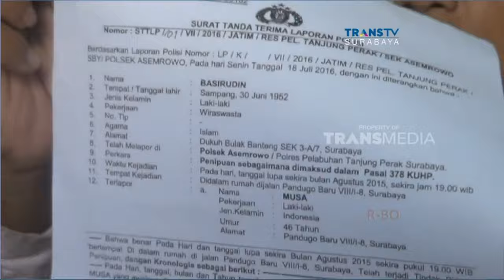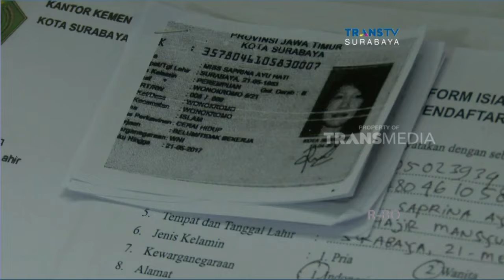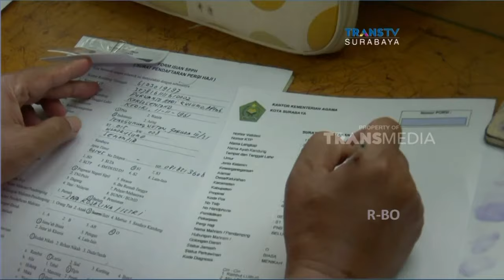Hindari Penipuan, Daftarlah Ibadah Haji di Kemenag atau Bank Syariah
Bagi umat muslim, menunaikan ibadah haji merupakan salah satu rukun islam. Karena itulah, berangkat ke tanah suci adalah sesuatu yang diupayakan. Namun, dengan kuota yang terbatas saat ini untuk calon jamaah haji yang baru mendaftar harus menunggu waktu antrian keberangkatan hingga puluhan tahun. Kondisi inilah yang dimanfaatkan oleh beberapa pihak yang tidak bertanggung jawab, mengiming-imingi percepatan waktu keberangkatan dengan sejumlah imbalan